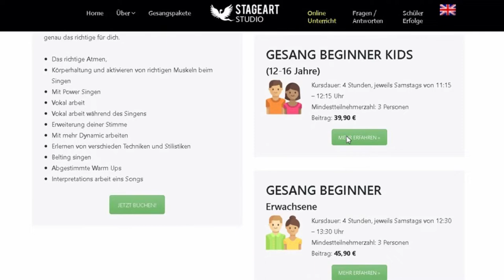Online Gesangs Unterricht / Singen Lernen mit Tania Levy